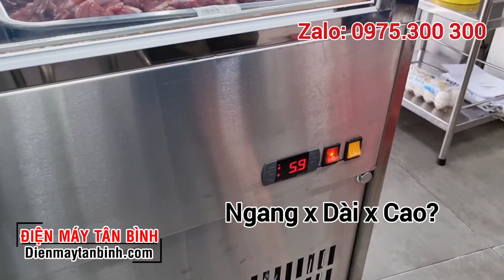Tủ đông mềm treo thị bò, bê thui, dê, gà. Tủ mát 4 mặt kính, tủ lạnh trưng bày thịt tươi, thịt sạch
Tủ đông mêm 4 mặt kính - tủ đặt hàng theo yêu cầu, tủ treo móc thịt bò dê gà,

 Dòng sản phẩm tủ đông mềm dành cho thịt -  loại tủ có móc treo thích hợp cho việc trưng bày thịt bò, dê, gà -  thịt được bảo quản ở ngưỡng nhiệt độ đông mềm giúp luôn tươi ngon trong vài ngày -  chất lượng thịt không bị suy giảm -  tủ có bốn mặt kính - hai cửa lùa phía sau, thuận tiện cho việc trưng bày -  Đây là dòng sản phẩm được đặt hàng theo yêu cầu -  nên nếu quý anh chị quan tâm xin cho biết kích thước để bên em làm báo giáVới ngưỡng nhiệt độ và độ ẩm thích hợp  - khi trưng bày thịt bò với dòng tủ đông mềm này, thịt sẽ không bị thâm đen, và giữ màu sắc tươi lâu -  thân bỏ được làm bằng inox 3 lẻ tư không gỉ -  máy nén nhập khẩu từ châu Âu bền bỉ và tiết kiệm điện năng  - điều đặc biệt là dòng tủ này không bị tưa mồ hôi ra ngoài trên kính khi chạy lạnh  - kính được cấu tạo cách nhiệt và có điện trở đốt nóng giúp luôn trong suốt khi chạy nhiệt độ âm